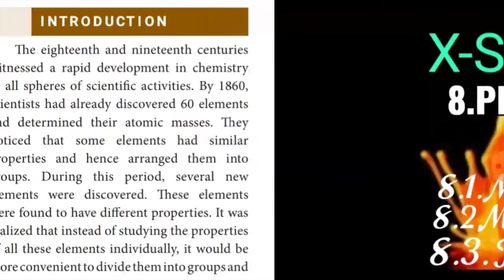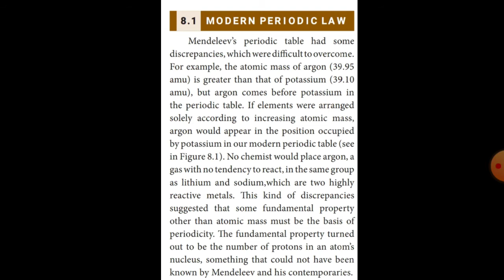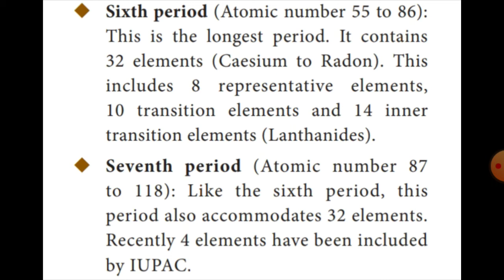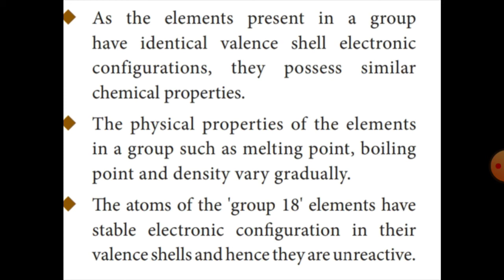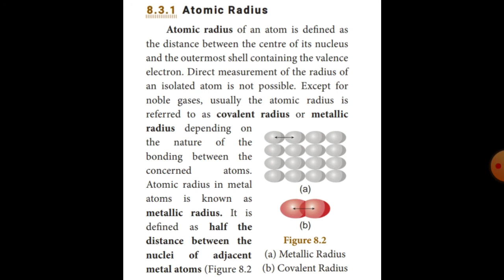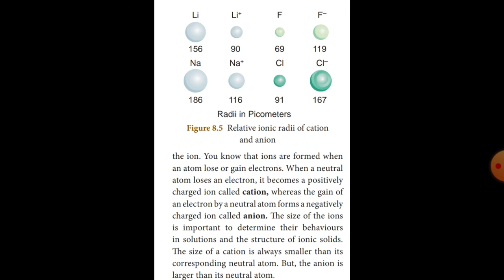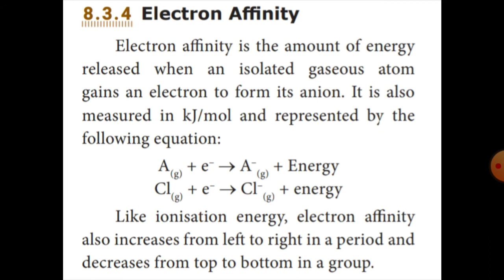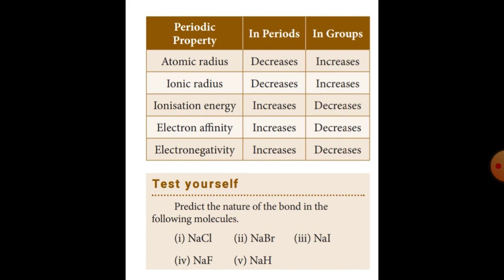X-STD#SCIENCE# UNIT-8# CHEMISTRY # PERIODIC CLASSIFICATION OF ELEMENTS